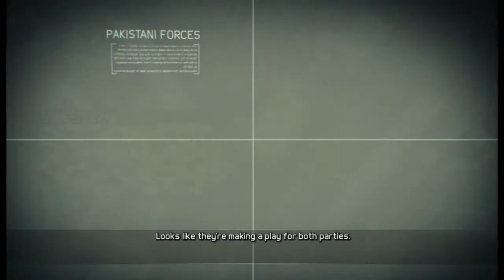Ghost Recon Future Soldier Campaign Playthrough - Ep.8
So for the long wait between the episode, had some problems from the rendering and all that stuff, took a very long time to figure it all out.

Minecraft Redstone Tutorial - Ep.